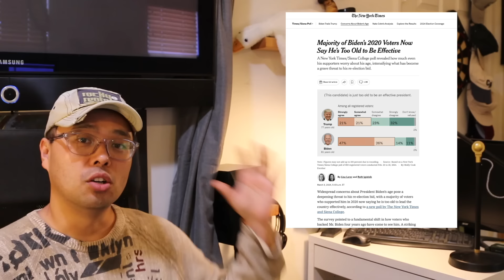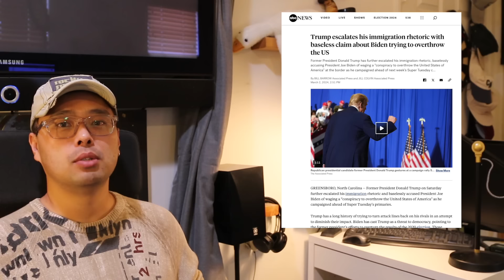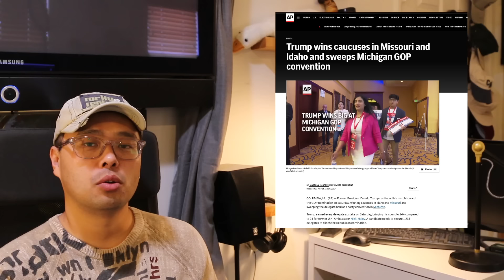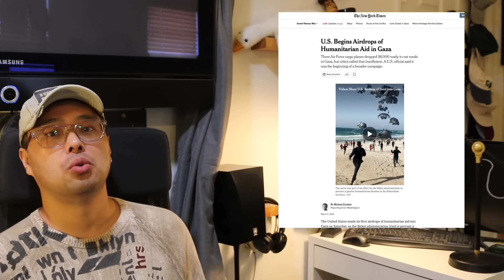가자에서 일어난 미국 영화 같은 일! 트럼프의 3연승! 바이든 클린턴 조언 듣고 미 경제 살렸지만... 하다하다 전투기 까지 Ai 올인 하는 미국!